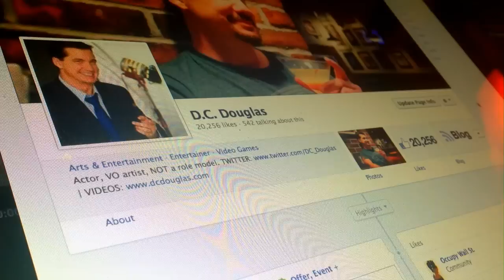Transformers Behind The Scenes: The Blum/Douglas Battle